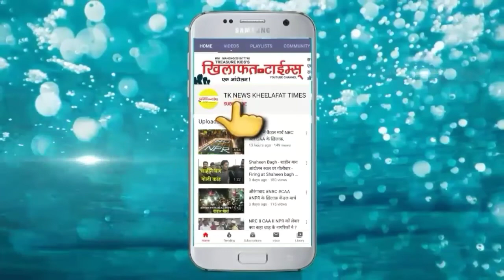मुख्यमंत्री उद्धव ठाकरे दिल्ली मे मिले पंतप्रधान नरेंद्र मोदी से क्या हुई चर्चा CAA/ NRC पर ?